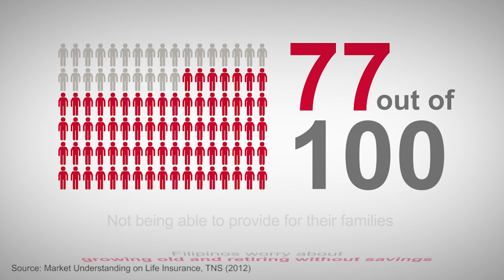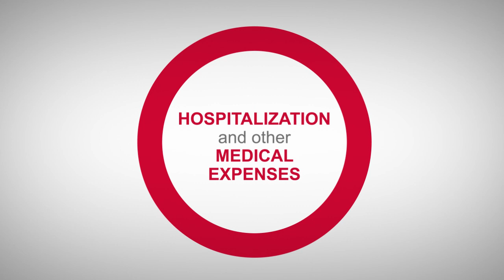Philam Life Video 3 HD